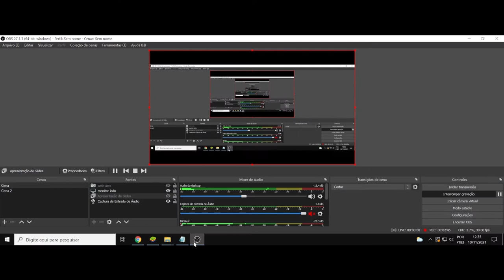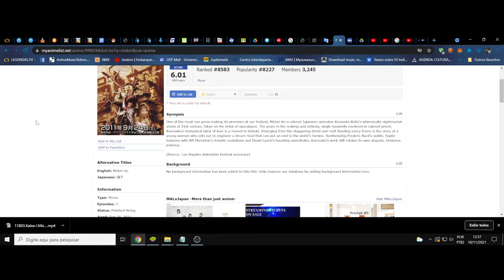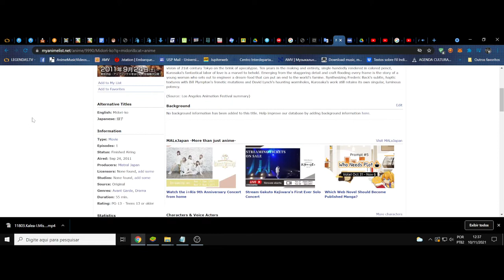(FD) Midori-ko. Do grotesco à ética alimentar